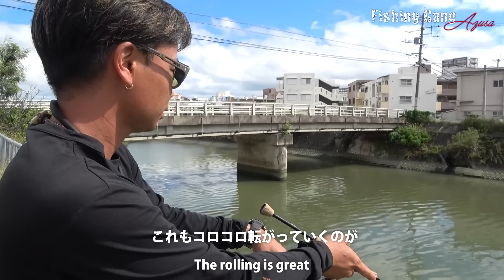最も簡単に魚を釣る方法！The Easiest Way Catch Fish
超簡単にカニを捕獲し、そのカニを使って超簡単に魚が釣れます！

👍他のおすすめ動画 Recommended VIdeos

🌍Amazon店ご利用ください！

※アマゾン店は店舗内にて2500円以上のお買い上げで送料無料です。

🏝️沖縄発祥の釣りブランド「Fidelity」のTwitter

📢制作・その他ご依頼・運営事務局へのご連絡はこちらより
マクロシード株式会社